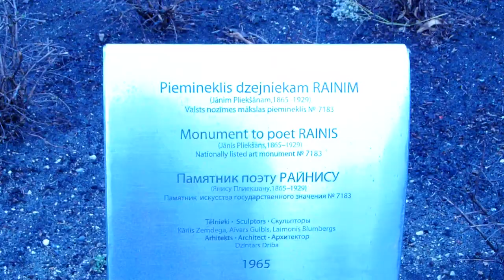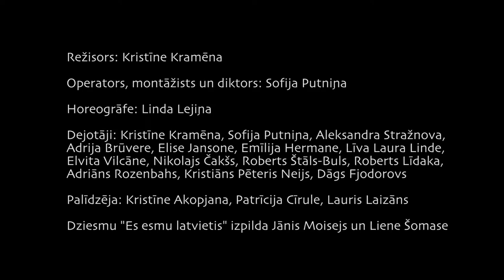ZZ čempionāta video